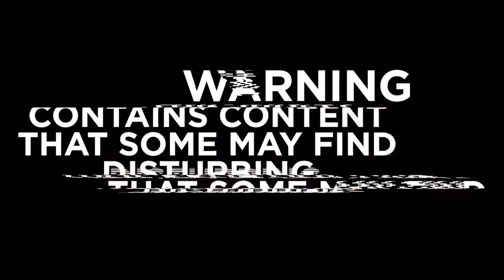From police clashing with a far-right mob in Brussels to wildfire in Kansas | Newzulu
Our contributors captured breaking news, from police clashing with a far-right mob in Brussels to the biggest wildfire in Kansas history. These are our Videos Of The Week.

You Break The News

We'll help you sell them to the media.